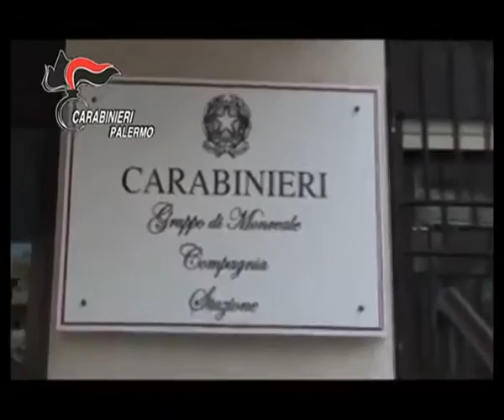Operazione antimafia Grande passo 3, armi e munizioni custodite nell'agrigentino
PER LA CUSTODIA E LA MANUTENZIONE DELLE ARMI  I SOGGETTI ARRESTATI NEL CORSO DELL’OPERAZIONE ANTIMAFIA GRANDE PASSO 3 SI AVVALEVANO DI PERSONE DI BURGIO E CALTABELLOTTA, COMUNI IN PROVINCIA DI AGRIGENTO.